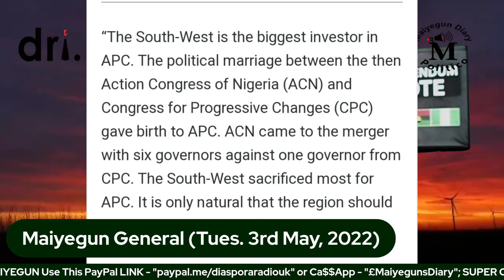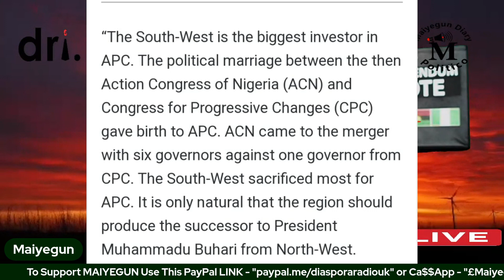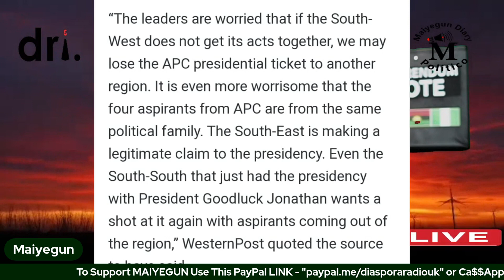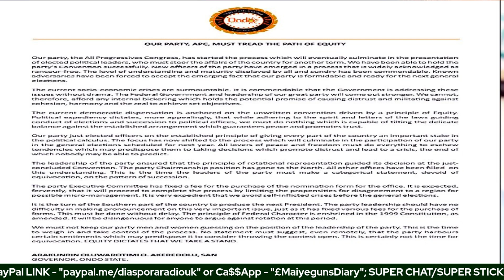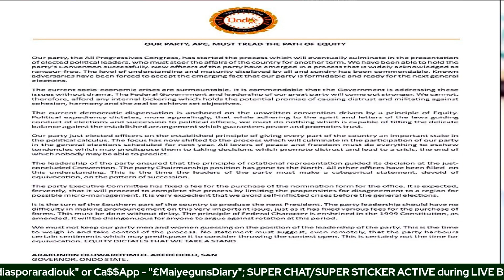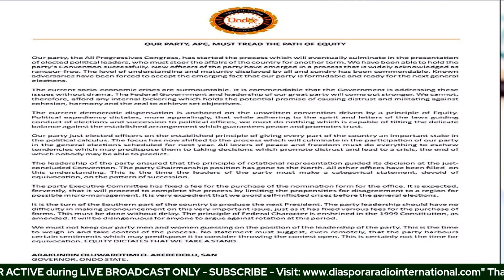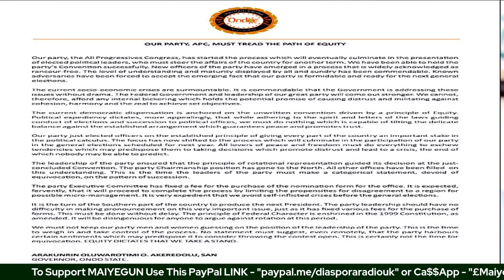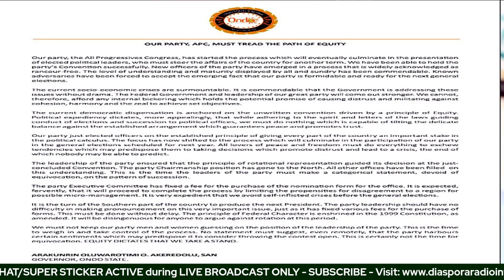As Buhari's Betrayal Looms, APC Southwest/Tinubu Calls For Emergency Meeting - Part 1